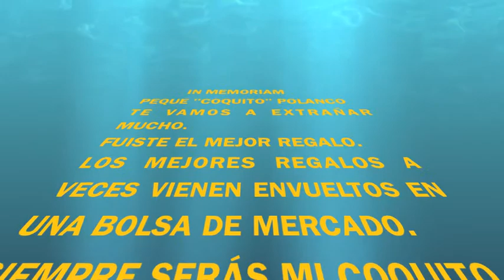Tributo a Peque